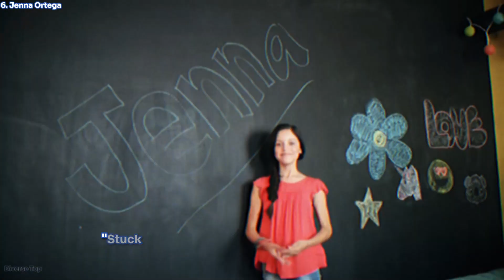Top 10 Most searched people on Google in 2023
2023, Top, Google, Top 10, Kylian Mbappé

In this video, we're diving into the world of the internet's most searched individuals of 2023. One of them was arrested without proof, another has many controversial cases, another entered an industry completely different from what is known, and there are those who have no logical reason for their fame!
We're counting down the top 10 most searched people on Google.

Chapters:
0:00 Intro
0:45 10.Pedro Pascal
1:30 9.David Beckham
2:11 8.Danny Masterson
3:22 7.Lil Tay
4:20 6.Jenna Ortega
5:14 5.Travis Kelce
6:01 4.Kylian Mbappé
7:14 3.Andrew Tate
8:04 2.Jeremy Renner
9:03 1.Damar Hamlin
10:03 End

~ Wish you all a good time , , 🌹

Enjoy,,✨ learn..💡